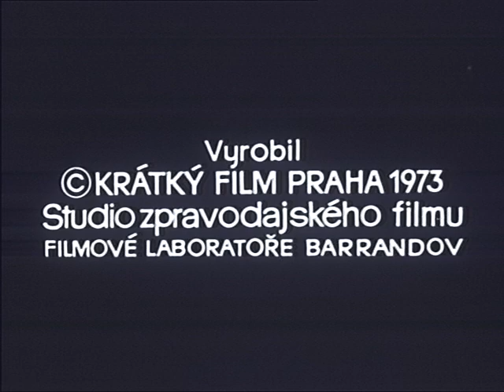Filmový zpravodaj 46/1973 Návštěva G. Husáka v Jugoslávii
Film o průběhu státní návštěvy.